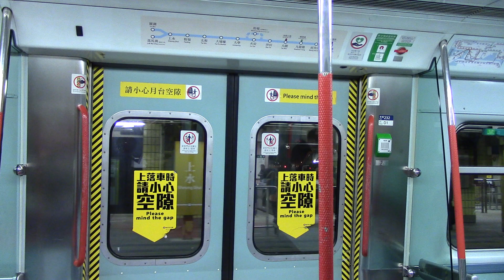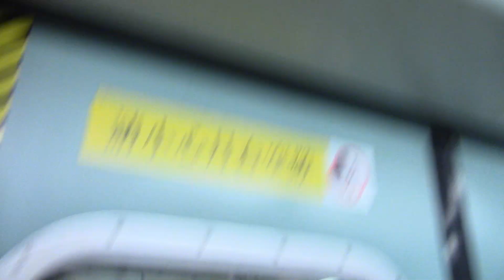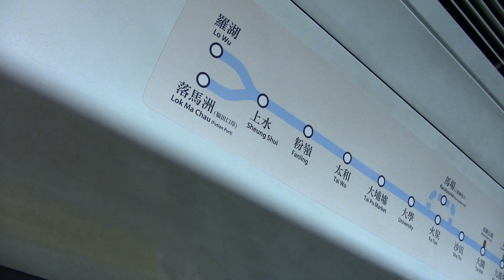(MLR遊記) 港鐵東鐵綫(E82/E24)(232) MLR載客片段 (上水至羅湖站)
雖然距離MLR退役的時間(約2019年)還有4年，但也希望早點開始收錄短片，到時先影就太遲了~232的潛在爆發力原來也不可以看輕，在1:10-1:37的摩打也唔弱架。大家有機會可以試下~

P.S. 戴headphone有更佳既聽覺享受